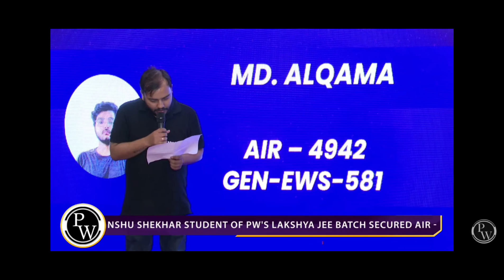🔥MY ONCE IN A LIFETIME EXPERIENCE AT PHYSICS WALLAH 💫💫.....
In this video,I will share my experience of visiting Noida for the grand celebration of JEE advanced results organised by Physics Wallah.